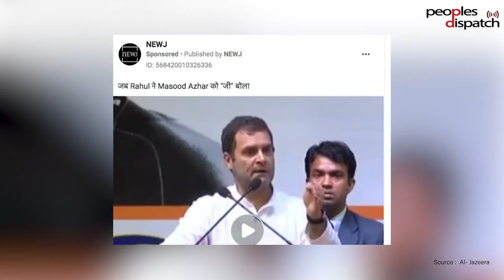How legal loopholes and Facebook's policies helped India's BJP in elections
Senior journalist Paranjoy Guha Thakurta talks to Kumar Sambhav of Reporters' Collective, the author of a four-part series of articles on Facebook and India's politics.
They discuss how the failure of India's election commission to regulate surrogate ads on social media benefited the ruling Bharatiya Janata Party in the time period around the 2019 national elections. They also talk about how Facebook's policies on ad pricing gave the BJP an edge in its social media campaign.